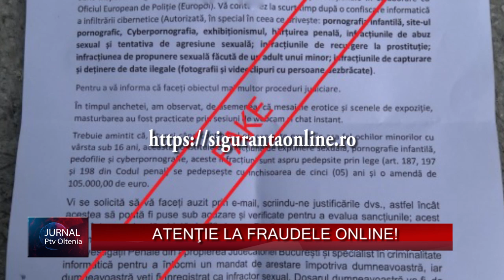ATENŢIE LA FRAUDELE ONLINE!